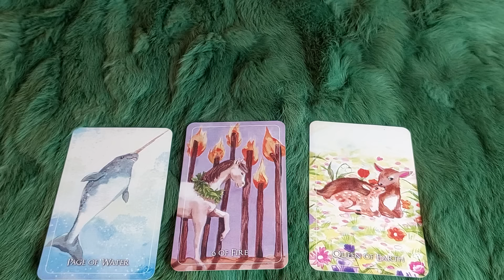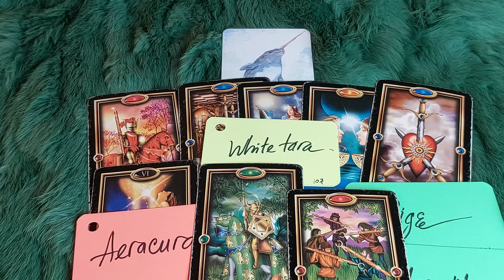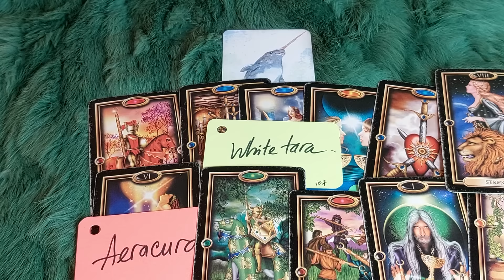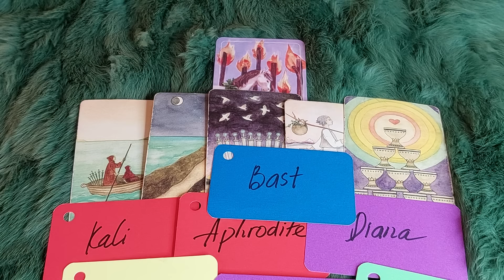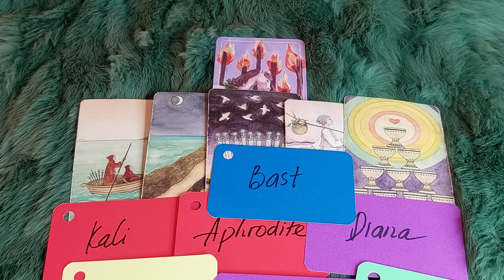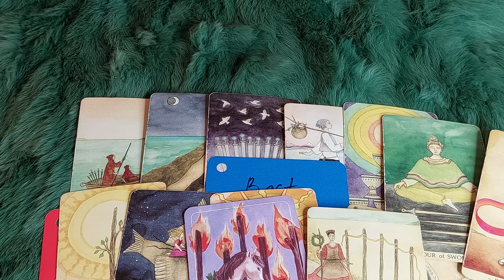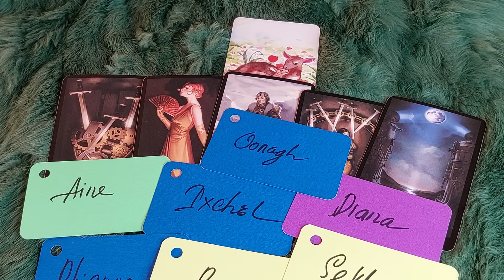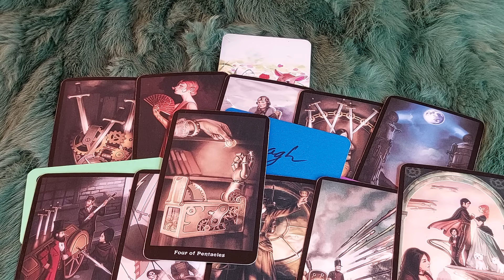TIN VUI RỰC RỠ NÀO ĐANG ÙN ÙN KÉO ĐẾN VỚI BẠN?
🌈Chọn tụ : 0:38
🌈 Tụ 1 : 1:26
🌈 Tụ 2:  21:40
🌈 Tụ 3:  46:15